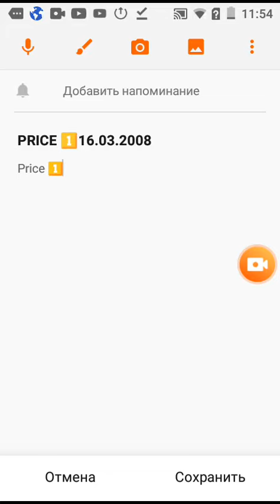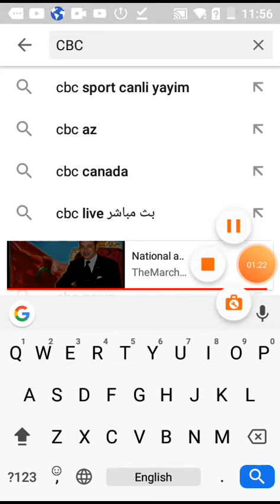anthem massia PRICE 1 2008